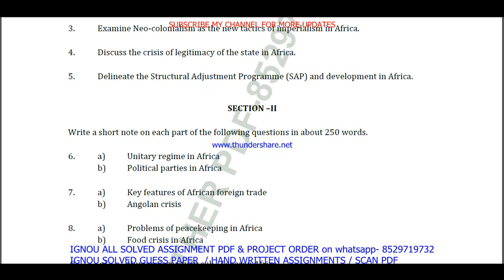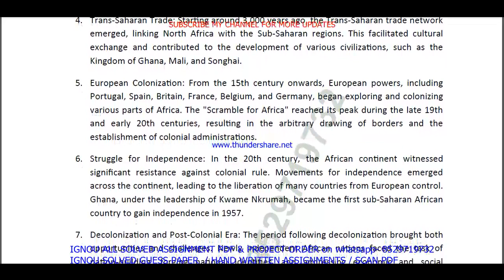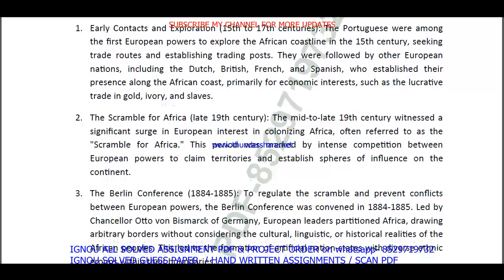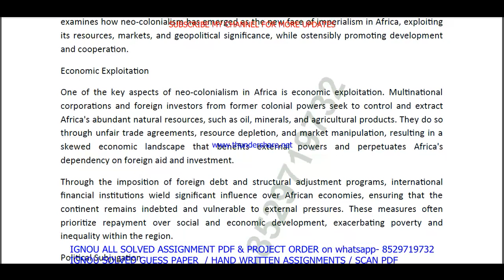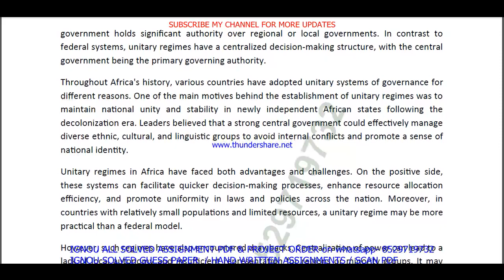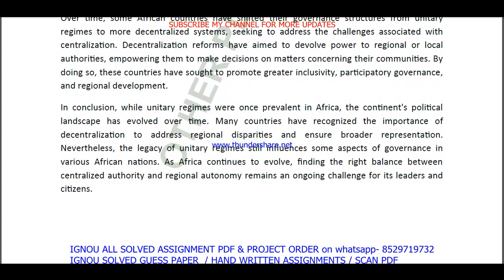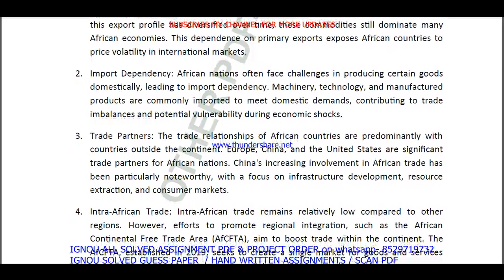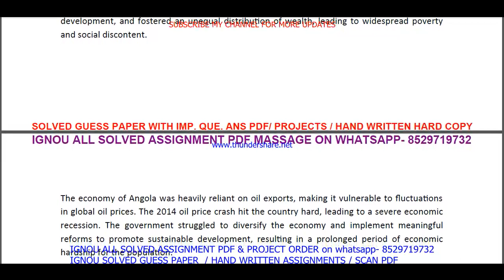MPSE 005 solved assignment 2023-24 in english / mpse 005 solved assignment 2024 / ignou mpse 005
mpse 005 assignment 2024 in English,
mpse 005 solved assignment,
mpse 005,
mpse005,
mpse 005 assignment 2023-24 in English,

ignou ma Political Science solved assignment in English,

mpse 005 solved  assignment pdf download,
mpse 5 solved assignment,
mpse 5,
mpse5,
mpse 5 assignment 2023-24 in English,
mpse 5 solved assignment in English,
mpse 5 solved  assignment pdf download,
mpse 5 assignment 2024 in English,

ignou ma Political Science assignment 2023-24,
ma Political Science assignment 2023-24 in English,
ignou ma Political Science solved assignment 2023-24 in English,
ma Political Science assignment 2024 in English,

ignou,

mpse 005 solved assignment 2024 in English,

ignou mpse 5 solved assignment 2024-25 in English,
mpse 5 solved assignment 2025 in English,